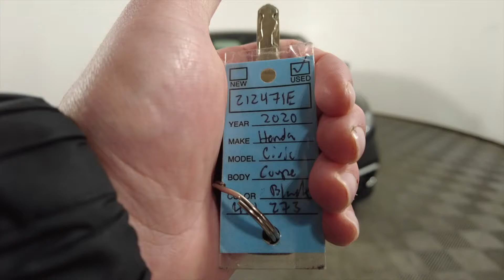212471E - 2020 HONDA CIVIC LX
CIVIC COUPE LX WITH BACKUP CAM, HEATED SEATS, AND APPLE CARPLAY!

2.0L 4-Cylinder Engine, Continuously Variable Transmission, Alloy Wheels, Backup Camera, Heated Seats, Climate Control, Touchscreen Multimedia Center with Apple CarPlay and Android Auto Integration, AM/FM Radio, Bluetooth Connectivity, MP3 Player, Wifi Connectivity, Steering Wheel Controls, Adaptive Cruise Control, Lane Keep Assist, Road Departure Mitigation, Frontal Collision Warning, Power Locks, Power Windows, Power Mirrors, Keyless Entry, and Much More!

This Civic Coupe LX is loaded with tons of amazing features and is ready for its new owner! PLUS it comes backed by ReCar Certification!

SEE FULL DETAILS HERE:
ReCar Fredericton
How Car Buying Should Be.
10 Bishop Drive, Fredericton, NB,  E3C 1B2